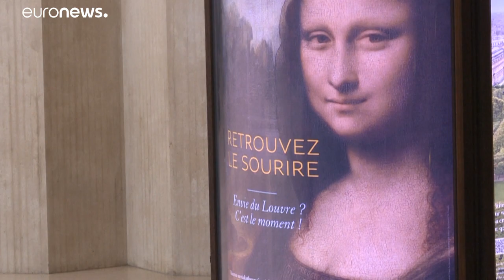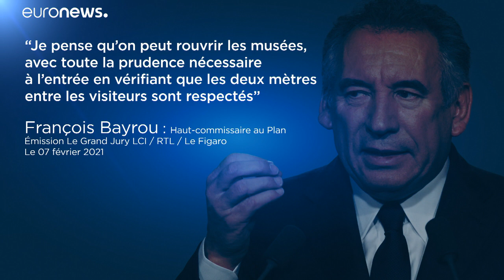Corrida às galerias de arte em França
Com os museus fechados em França, na capital há filas para visitar as galerias de arte. Este fim de semana, alguns visitantes, como Anne, tiveram de esperar 30 minutos para conseguir ver as exposições.